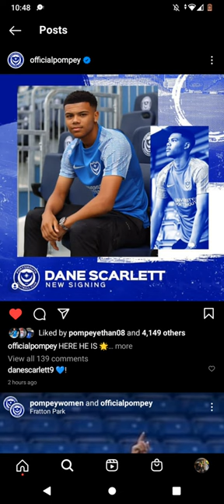review of the 3-3 game against Sheffield Wednesday